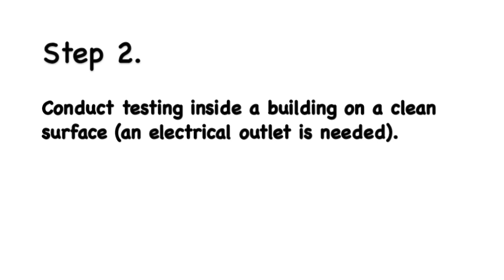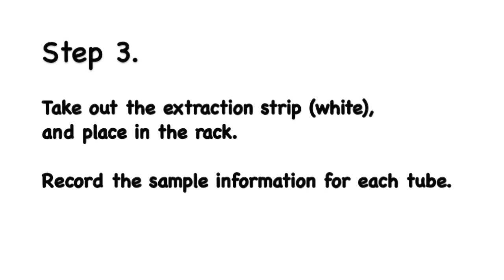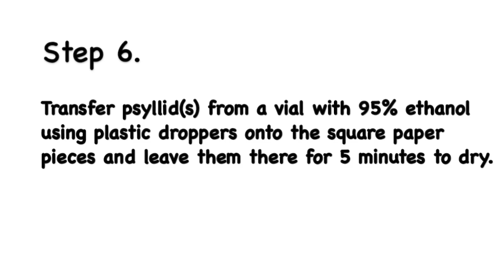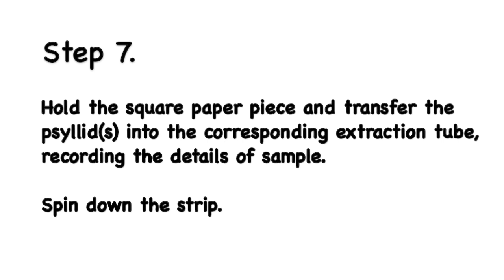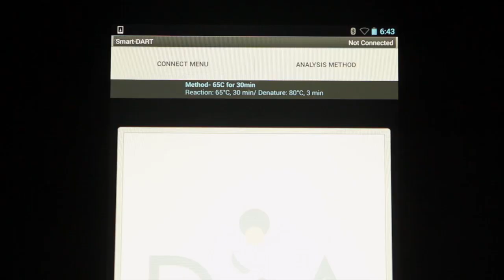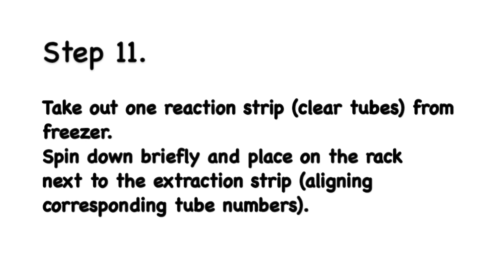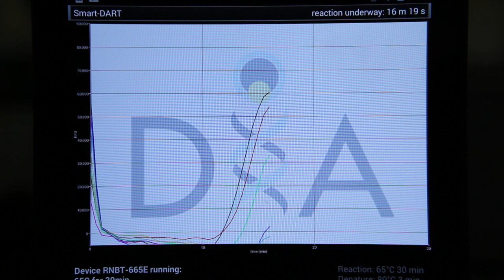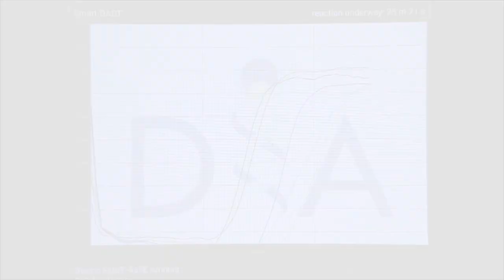Citrus_version4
HLB LAMP test